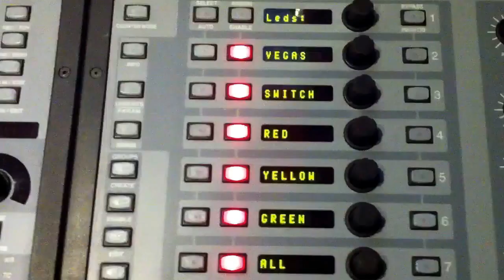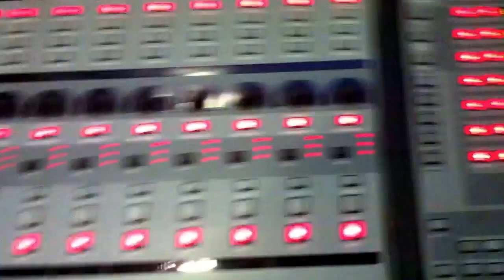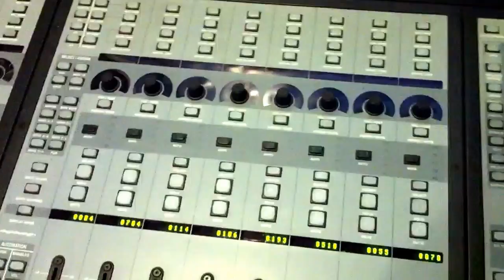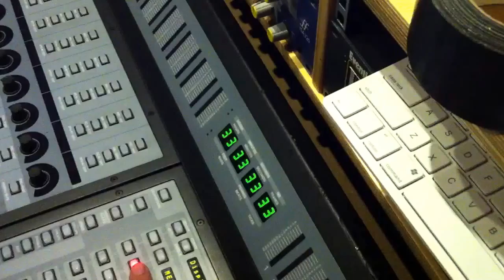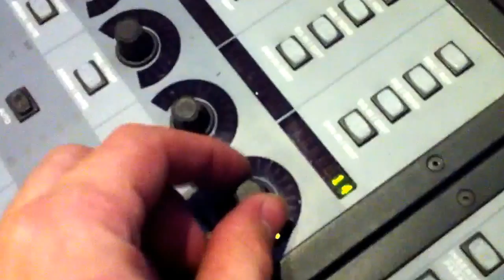Pro Control Vegas Mode